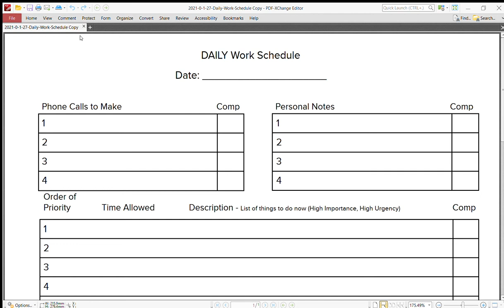1 Page Productivity Planner - Daily Work Schedule Copy PDF XChange Editor 2021 01 27 13 12 43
How to GET & DOWNLOAD 1-Page Productivity PDF Tool:
like the one from high-performance academy..​.
 You'll also get three more tips on PDF Editing training in the videos just like this for free.

The first time that I heard of this was from Brendon Burchard who is the founder of High-Performance Academy and a number 1 New York Times bestselling author whose books are THE CHARGE, THE MILLIONAIRE MESSENGER, and LIFE'S GOLDEN TICKET.
He was on Larry King who named Richard "one of the top motivation and marketing trainers in the world."

My favourite alternative to Adobe PDF Editor is this PDX-XChange-Editor
Free PDF Editing software to Fill in PDF Documents or add Text to PDF forms are:

It is free but I recommend you buy the professional version for a once-off fee and to support their team.
Follow this link [comingsoon]

To download the 1 Page Productivity planner visit Ecosia